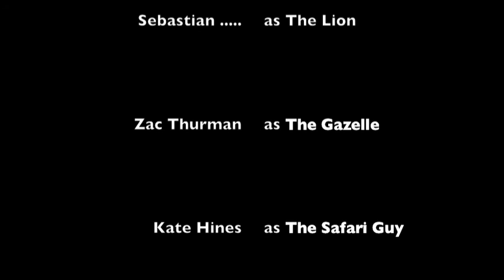Call of the Wild